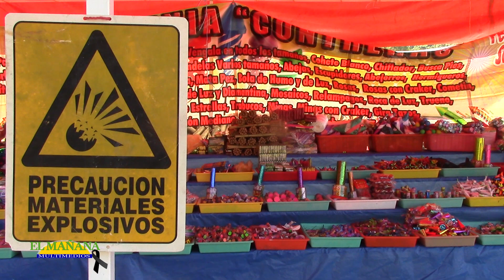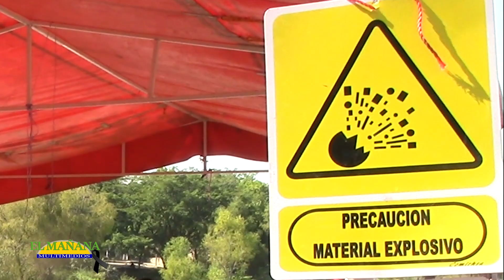Todo el año venderán pirotecnia en Cd Valles